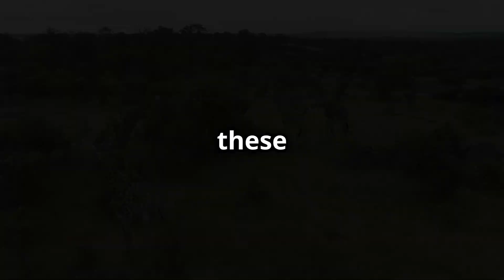Meet the Giraffe Nature's Towering Wonder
Uncover the secrets of the world's tallest land animal, the giraffe! From their unique adaptations to their fascinating behavior. The giraffe, the tallest living terrestrial animal, reaches heights of up to 18 feet. Their long necks, comprised of just seven vertebrae, allow them to browse treetops and access food unavailable to other herbivores. With a unique pattern of spots that acts as camouflage, giraffes can blend into their surroundings in the savanna. Social creatures, they form loose herds and communicate through a range of vocalizations. Their legs alone can be six feet long, enabling them to run at speeds of up to 37 miles per hour over short distances. These gentle giants also play a vital role in their ecosystem, helping to shape the landscape through their feeding habits.